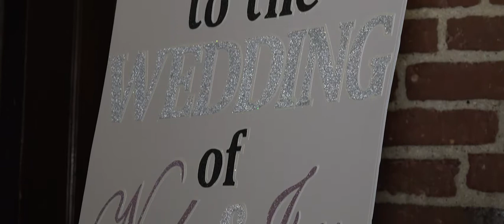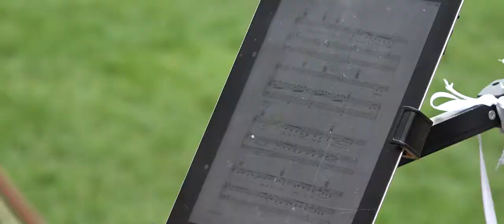Jess & Nicky Highlights